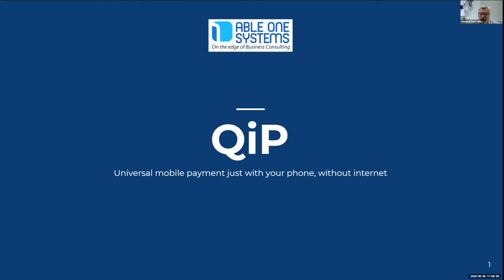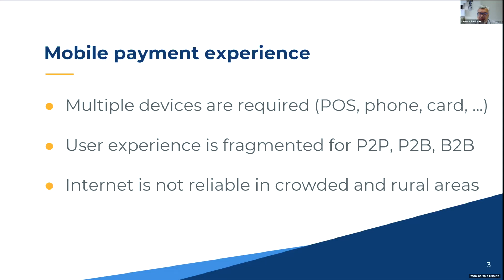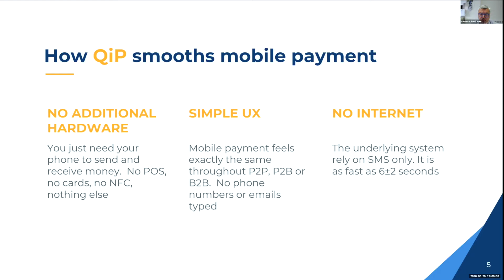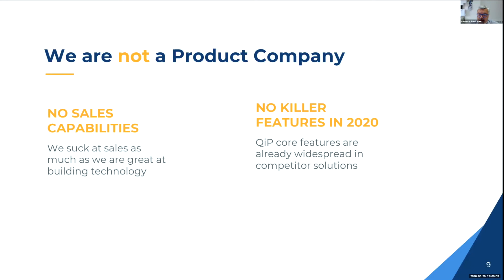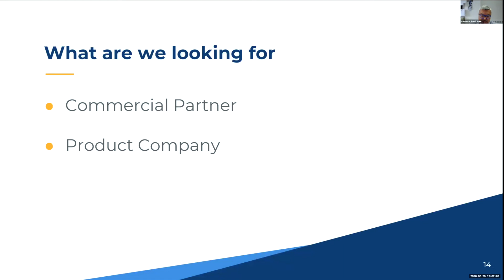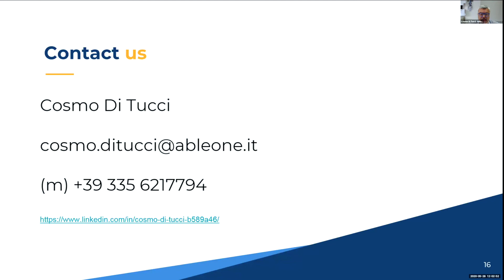Able One Systems - Virtual Rocket Pitch presentation at CONNECTpreneur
Cosmo Di Tucci, CEO of Able One Systems, presents at the Big Idea CONNECTpreneur Virtual Forum on May 28, 2020.

Able-One provides end-to-end business IT solutions. With over 30 years of experience, we are experts in optimizing IT operations while reducing spend and have helped thousands of customers across Canada. We offer seamless remote managed services, optimized equipment procurement, and proven professional consulting.